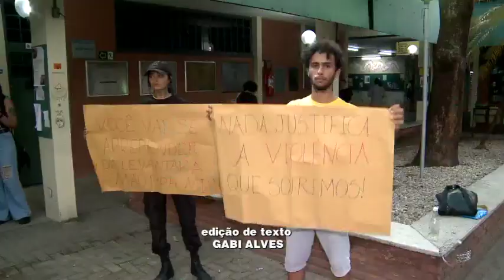Estudantes realizam manifestação na UFPI após episódio de agressões no transporte coletivo